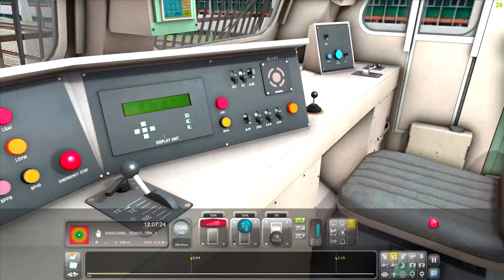From Sanahwal to Ambala: The Incredible Journey of the WAG 9 BTPN Wagon || WAG9 || HINDI GAMEPLAY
Game name: Train Simulator 2023 (Railworks 3)
Route Name : Northern Railway v1 -   Beta  ( VISHVAJEET )
Indian Addons By Fast Line Games